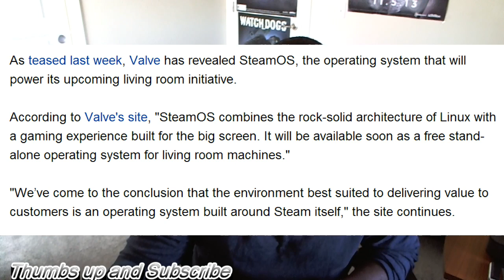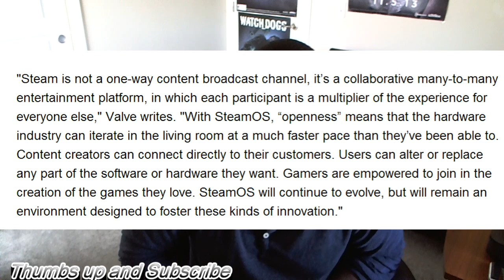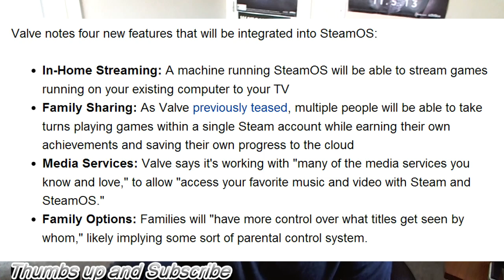SteamOS: WTF is this?..Valve reveals SteamOS. Xbox One. PS4. threat? Does anyboy Care?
Valve Reveals Linux-Based SteamOS